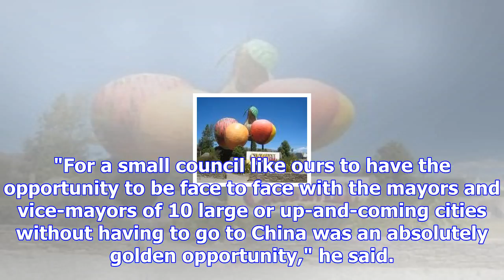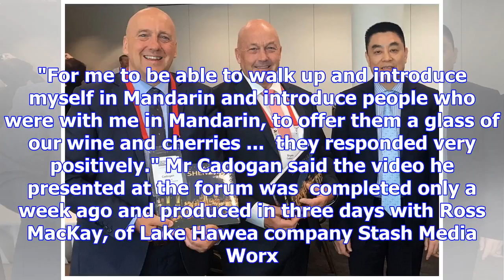Mayor demonstrates his mandarin skills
Hai, zaijian! (Or hi, goodbye!) Those are  two of the many words Central Otago Mayor Tim Cadogan has...